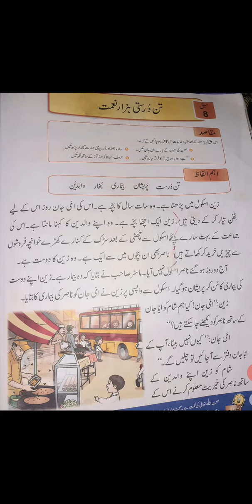7/7/20 Class 1 Urdu A Lecture